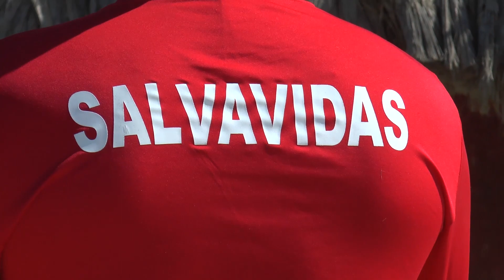Salvavidas exhortan el no nadar en PLaya La Misión